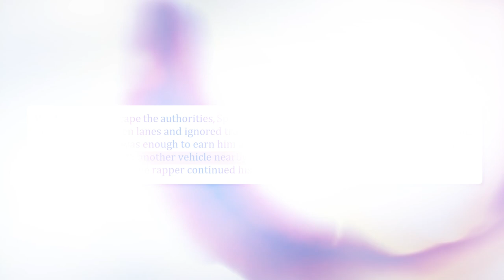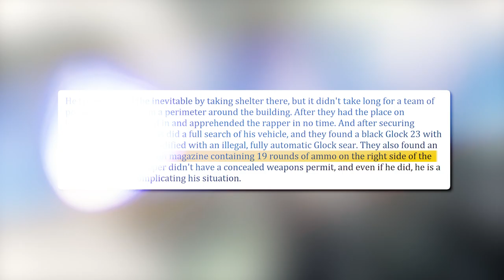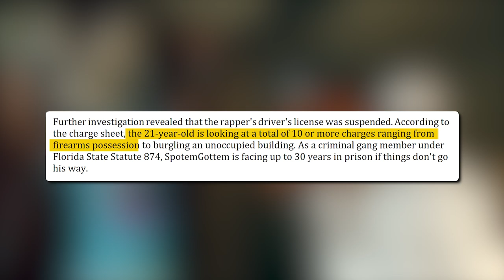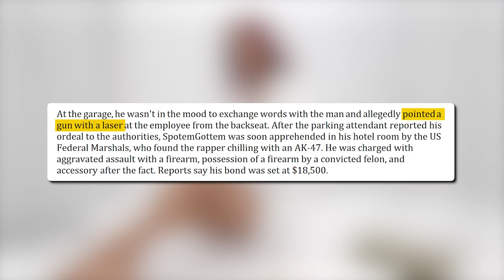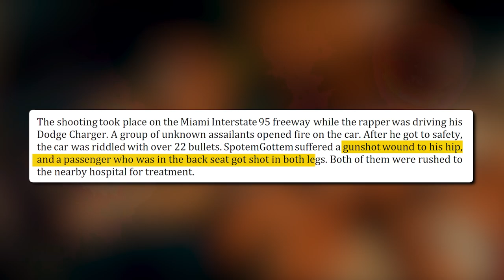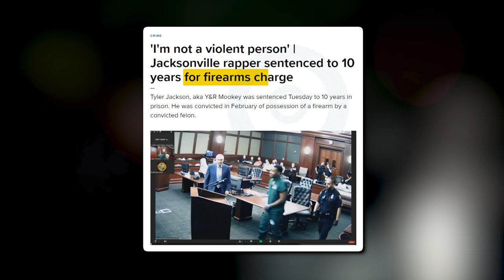Why SpotemGottem Was REALLY Arrested..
SpotemGottem has been a magnet for bad news since his career kicked off in 2020. Reports reaching media outlets claim the rapper was just arrested on multiple charges in Miami. From aggravated assault to possession of dangerous firearms, the 21-year-old rapper can't seem to stay away from trouble for too long. Things aren't looking good for the "Beat Box" rapper as he faces some serious charges that might eventually keep him in jail for good. Keep watching till the end of this video to see Why SpotemGottem was REALLY Arrested. Trust me, you don't want to miss this!